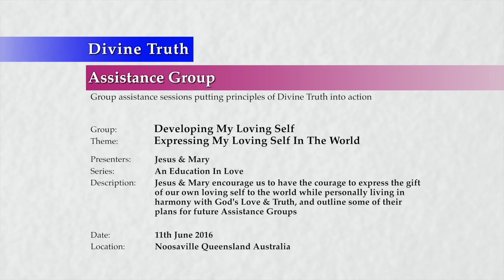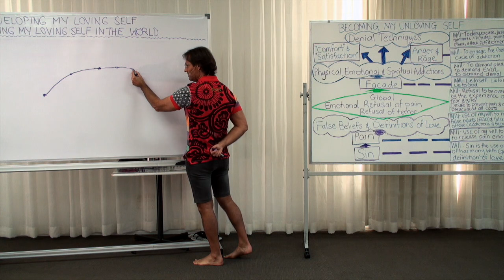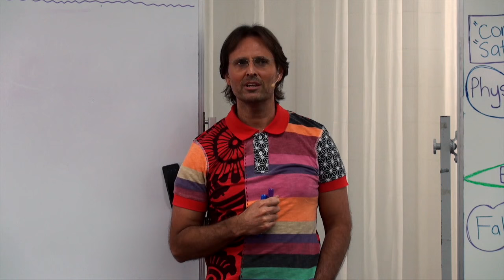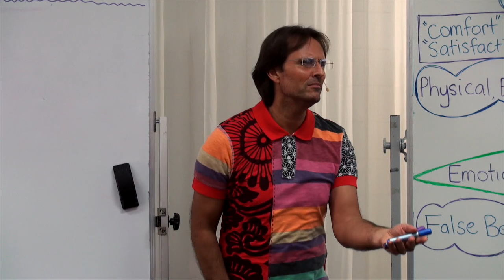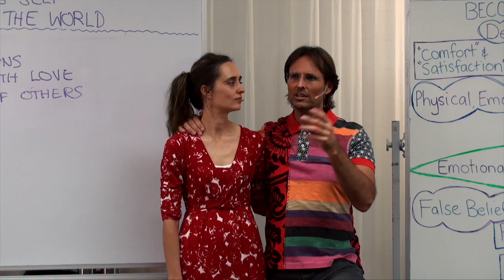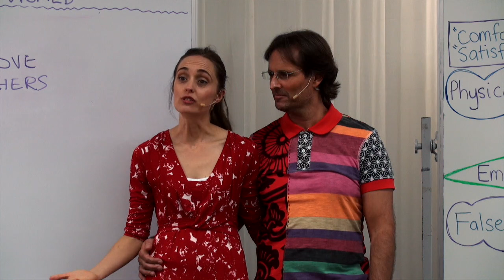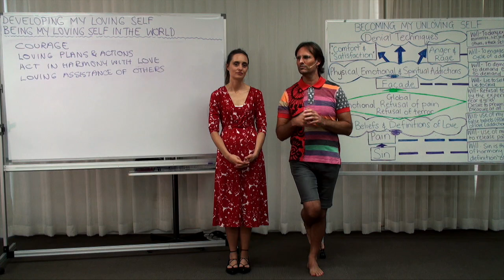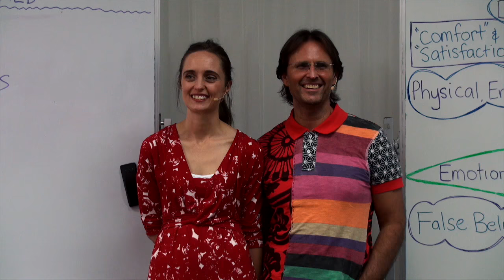20160611-1450 Expressing My Loving Self In The World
Theme: Expressing My Loving Self In The World

Jesus & Mary encourage us to have the courage to express the gift of our own loving self to the world while personally living in harmony with God's Love and Truth, and outline some of their plans for future Assistance Groups.

Topics include; review of the 'Developing My Loving Self' programme by examining our emotional response to each discussion, the need for courage, the need to make loving plans and take loving action, the need to live in harmony with God's Love & Truth, and the need to lovingly assisting others with compassion and understanding, a discussion of Jesus and Mary's future plans with the assistance groups and the changes to the overall plan to give people more time to absorb and practice the information in their daily life, and thank you to all of the people involved in creating this assistance group and the additional work that will be undertaken after the group to present the material on the internet.

Presentation: 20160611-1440-AGP-JESMM Expressing My Loving Self In The World
Series: Education In Love
Group: Developing My Loving Self
Session: Becoming My Loving Self

Chapters;
00:01:20:03 Main Point: Summary of the 'Developing My Loving Self' Programme
00:01:20:04 Sub-Point: Summary of the 'Understanding My Unloving Self' session
00:05:02:12 Sub-Point: Summary of the 'Removing My Unloving Self' session
00:09:13:24 Sub-Point: Summary of the 'Becoming My Loving Self' session
00:13:24:16 Main Point: Expressing My Loving Self In The World
00:13:24:17 Sub-Point: The need to use our will to act
00:13:51:03 Sub-Point: The need for courage
00:19:15:03 Question Paul Simmons: Is your love of God driven by the benefits that come from God?
00:20:56:16 Sub-Point: The need to making loving plans and take loving action
00:24:58:13 Sub-Point: Living in harmony with God's Love and Truth
00:26:14:16 Sub-Point: Lovingly assisting others
00:29:17:03 Question Chris Fenwick: When does assisting others turn in to sacrificing self?
00:29:26:03 Response: Sacrificing ourselves is an addiction and is not loving to self or others.
00:32:29:03 Main Point: Encouragement to Be My Loving Self
00:33:54:16 Main Point: Discussion of Jesus' and Mary's Plans
00:49:51:09 Main Point: Thanks
00:49:51:10 Sub-Point: Donations
00:52:34:11 Sub-Point: Cornelius and Kelly for being our camera operators
00:53:45:13 Sub-Point: Lena and Igor for everything they do
00:56:25:16 Sub-Point: Brief preview of 'Understanding God's Loving Laws'
00:57:45:16 Sub-Point: Jesus thanks Mary
00:59:48:03 Sub-Point: Jesus thanks audience for donations and participation
01:03:52:11 Sub-Point: Thanks to Fabio and Kate for music
01:05:34:16 Sub-Point: Updates of hard disks with the latest information
01:08:07:24 Main Point: Conclusion